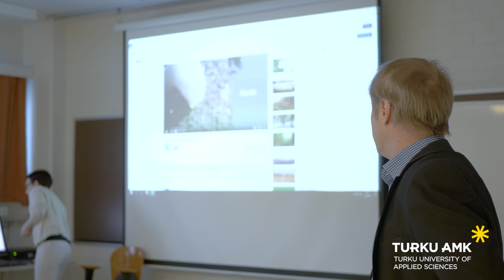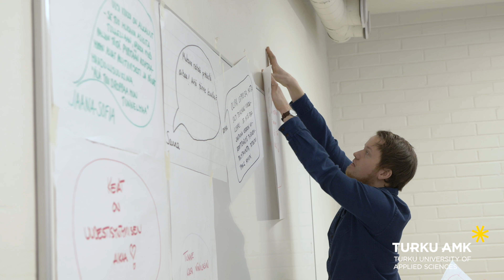Ratkaisukeskeinen ja toiminnallinen työnohjaajakoulutus Turun AMK:ssa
Työnohjaajakoulutus soveltuu eri alojen ammattilaisille, joilla on omalta alaltaan vähintään opisto- tai korkeakoulutason perustutkinto ja kokemusta vuorovaikutteisesta työstä.

Koulutuksessa suositaan moniammatillista opiskelijaryhmää, mikä laajentaa osallistujan työelämätuntemusta ja ymmärrystä eri alojen ominaispiirteistä. Koulutuksessa opitaan konkreettisia toiminnallisia ja luovia työskentelymenetelmiä, joita voit soveltaa työnohjauksen lisäksi muun muassa valmennuksessa, asiakastyössä, esimiestyössä, muutosjohtamisessa ja henkilöstöhallinnossa.